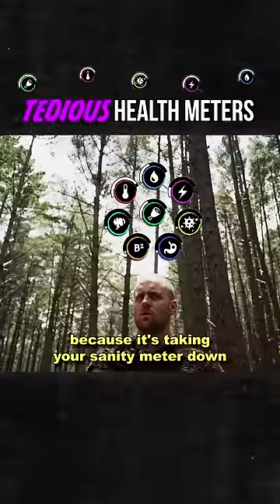Tedious health meters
Managing meters in survival games is the worst